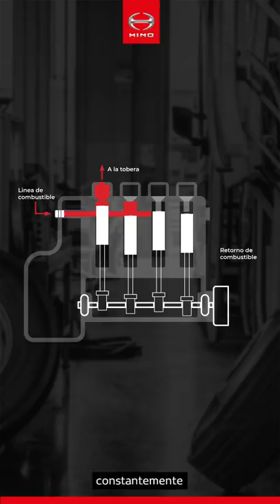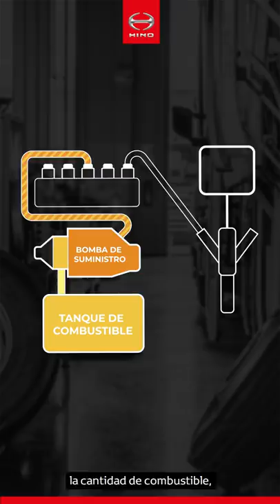EcoDrive EP 20: Por qué no conducir nuestro Hino en neutro 🚚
Hola Hinoteros 🖐

Soy el instructor de HinoPerú, Juan Carlos García Naranjo y en esta oportunidad les traigo el vigésimo vídeo de la serie titulada EcoDriveVirtual.

En esta ocasión aprenderemos acerca de los MotoresElectrónicos y qué ventajas tienen contra sus antecesores con bomba de inyección, además aprenderemos una técnica de operación para que nuestro consumo de combustible sea cero.

00:00 Introducción

00:36 En los motores antecesores con bomba de inyección, el combustible ⛽ era inyectado constantemente desde que se ponía en marcha el motor, y la inyección era por medio de un mecanismo. Este sistema inyectaba constantemente inclusive cuando no se pisa el acelerador.

00:56 En los motores con InyecciónElectrónica, la inyección es controlada por una Ecu, esto significa Electronic Central Unit, más conocida como la computadora 💻. La computadora regula la cantidad de combustible, e inclusive puede cortar la inyección a 0️⃣.

01:13 Las condiciones para que la inyección sea cero son:
🔸Vehículo en movimiento 🚚
🔸Transmisión engranada
🔸Acelerador liberado

01:24 Estos parámetros se cumplen cuando manejamos en bajada o rodamos con inercia en terreno plano. ⚠Advertencia⚠ nunca rodemos nuestros CamionesHino 🚛🚚 en neutro, porque esto es una maniobra muy peligrosa❌, además, cuando rodamos en neutro, la computadora del motor inyecta combustible para mantener el motor encendido, por consiguiente, en términos de ahorro de combustible💲⛽, en los vehículos con InyecciónElectrónica rodar en neutro resulta más caro💲💲💲.

01:58 Otra ventaja de los MotoresElectrónicos es que la computadora 💻 regula la cantidad de combustible ⛽ de acuerdo a la altura. El motor electrónico posee un compensador de altura que irá regulando la cantidad de combustible de acuerdo a la altura, puesto que el motor funciona con mezcla de oxígeno y combustible y al haber menos oxígeno será necesario inyectar menos combustible.

02:22 Gracias a esta característica los MotoresElectrónicos no emiten humo negro en las alturas, y no desperdician combustible 💲⛽. Como dije líneas arriba, los parámetros de consumo cero son: vehículo en movimiento 🚚, transmisión enganchada y acelerador liberado, estos parámetros son los mismos parámetros bajo los cuales trabaja el freno auxiliar, en pocas palabras el freno auxiliar trabaja en condiciones de consumo 0️⃣. Por esta misma razón, el freno auxiliar de tipo de estrangulación se puede utilizar inmediatamente, constante o intermitentemente bajo cualquier condición de operación, sin necesidad de liberarlo cada cierta cantidad de segundos.

03:10 Para terminar, nunca descansemos el pie 🦵 sobre el pedal del embrague puesto que apenas tocamos el pedal del embrague la computadora de motor 💻 vuelve inyectar combustible⛽.

¿Tienes alguna duda de cómo mejorar tu operación y el cuidado de tu Hino 🚚?